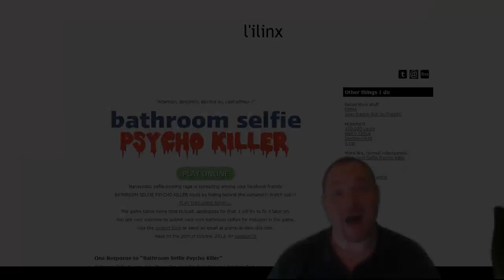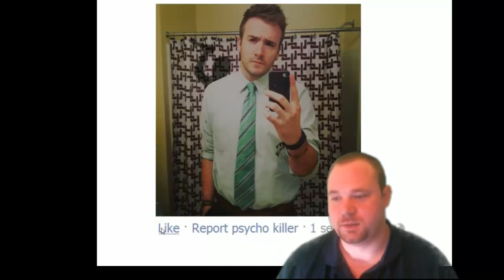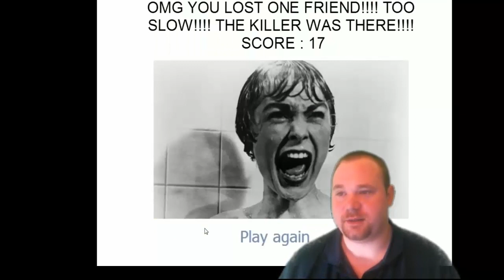Bathroom Selfie Psycho Killer Gameplay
In this video we play Bathroom Selfie Psycho Killer

Play Bathroom Selfie Psycho Killer:
I'm On Instagram!
Call Me And Say Words!
I Have A Website!